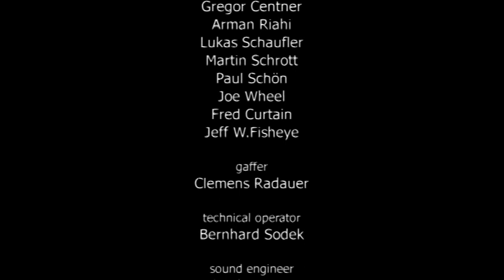Dobrek Bistro - live at Porgy & Bess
Live at Porgy & Bess Vienna,
Krzysztof Dobrek - accordion,
Aliosha Biz - violin,
Alexander Lackner - bass,
Luis Ribeiro - percussion,

The melodious eroticism of the tango, the deep melancholy of Russian folk-tunes, the elegance of the Parisian musette waltz and the colourful timbres of Viennese music - all these were combined to form the multicultural Dobrek sound. (Salzburger Nachrichten)
Characterising their music is an unthankful affair, just as difficult as describing the essence of Emir Kusturica's films, Assar Eppel's prose or paintings by Ilja Kabakov. (Novoe Vremya)
The secrets of its kitchen are best discerned by its Maître de cuisine, Krzysztof Dobrek, himself. "Our Salsa sounds gypsy-like, the Tango Viennese, the jazz Yiddish, and the musette has a Russian touch."